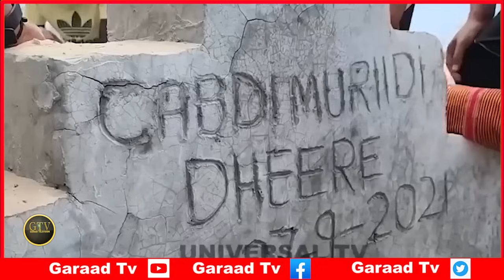Deg Deg Turkiga & Qatar Oo S/Land Lacag Malaayiin Ah Siisay & Niyad Jabka Abiy, Wadahadalka AS & DF